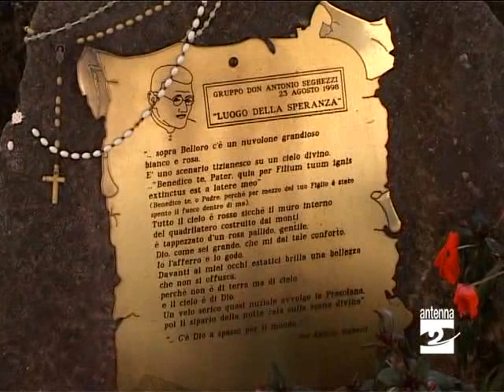Premolo_fiaccolata_per_Don_Seghezzi_Antenna_2_TV_260810.avi